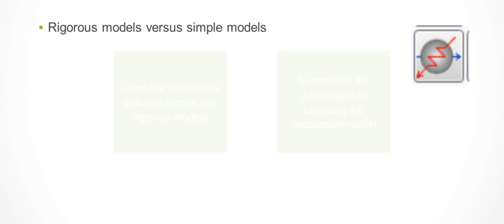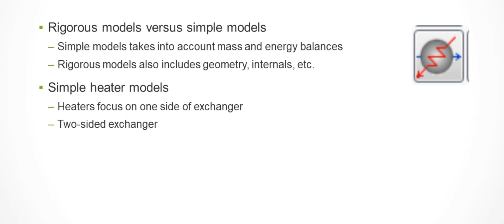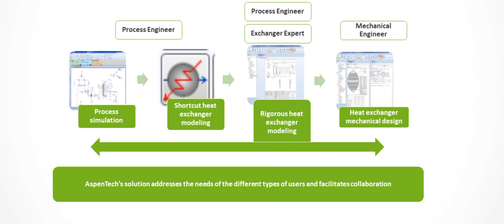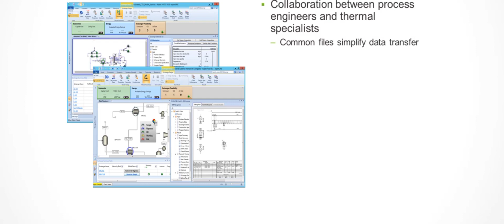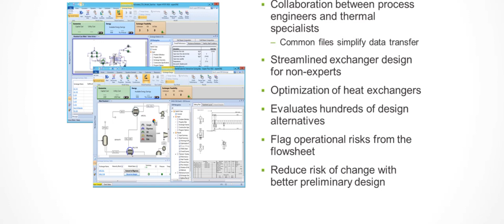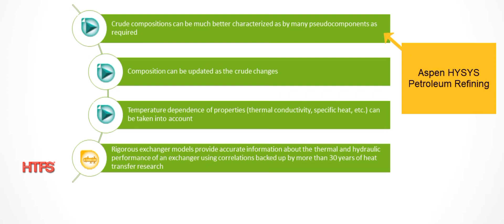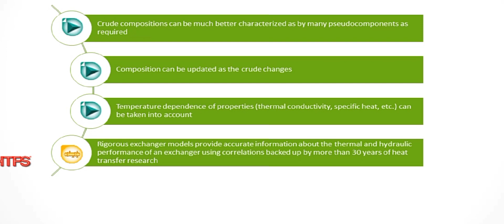Design a flowsheet with Simple and rigorous Models ☞☞EDR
With Activated Exchanger Design & Rating in Aspen Plus and Aspen HYSYS, we can specify or size heat exchangers directly from a flowsheet. Rigorous models provide accurate thermal and hydraulic modeling in simulation. Preliminary designs can easily be transferred into Aspen Exchanger Design & Rating for more detailed design—increasing engineering efficiency and streamlining exchanger design.